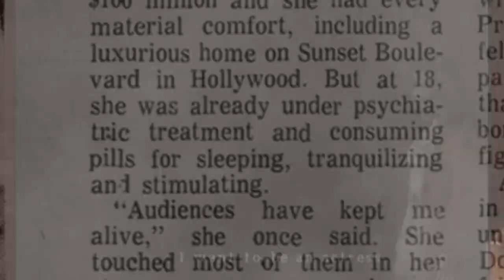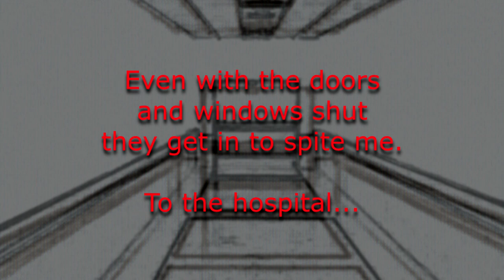Silent Hill Analysis | Lisa Garland's Tragedy in SH1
Exploring the character of Lisa Garland from Silent Hill.